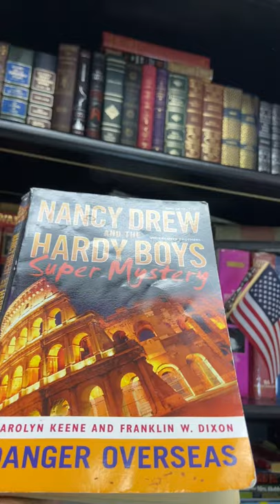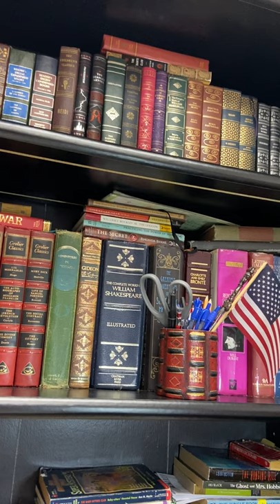Nancy Drew And The Hardy Boys, Danger Overseas Part 3